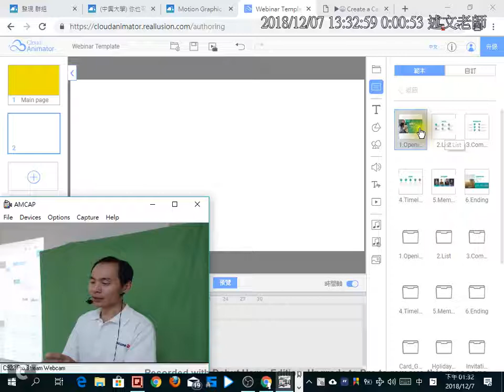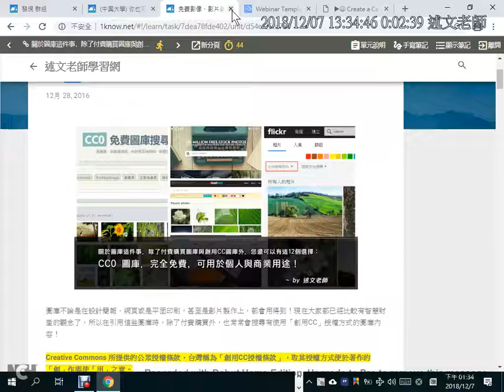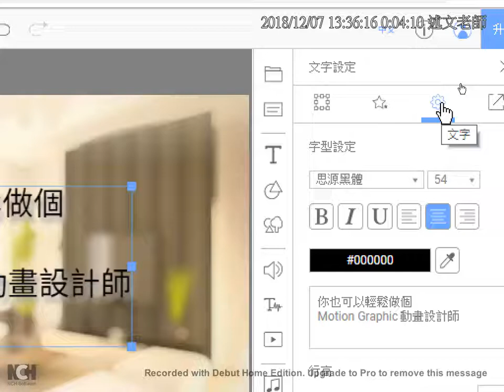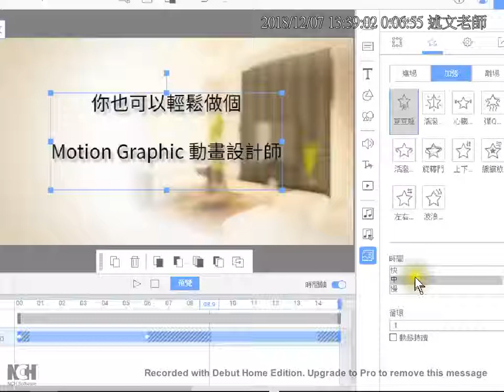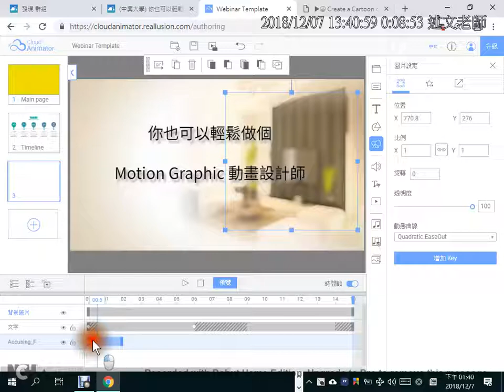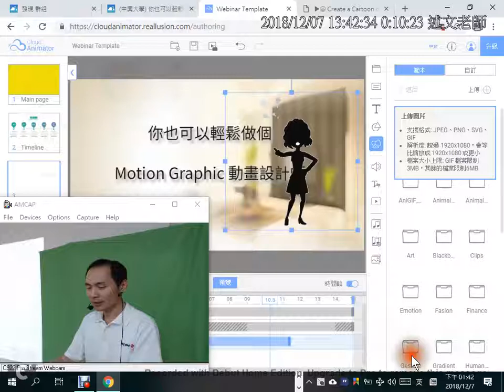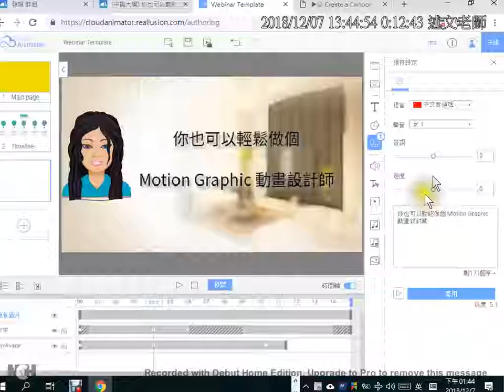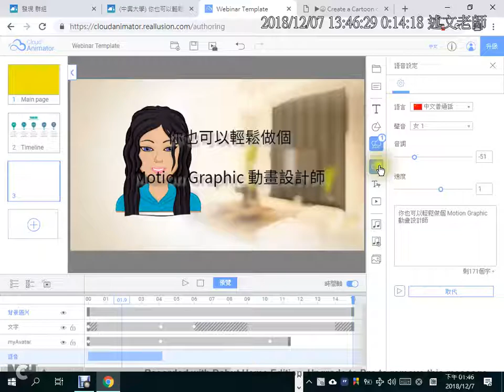06：Cloud Animator 頁面範本、插入圖片、製作動畫與文字轉語音的應用